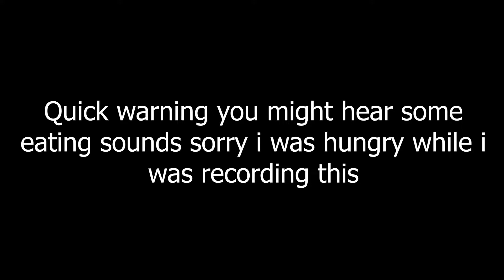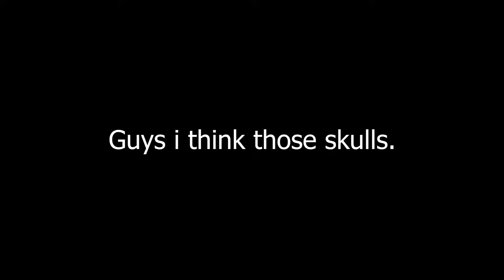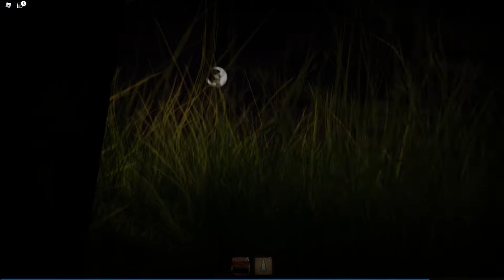Screams and laughs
yeah mimic book 2 so cool